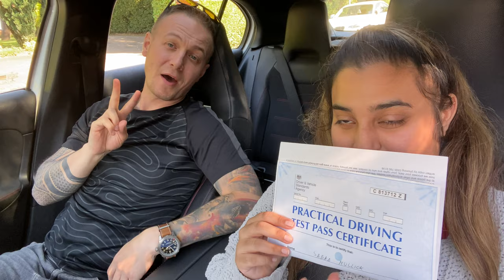SABAA REAL PASS & MOCK DRIVING TEST